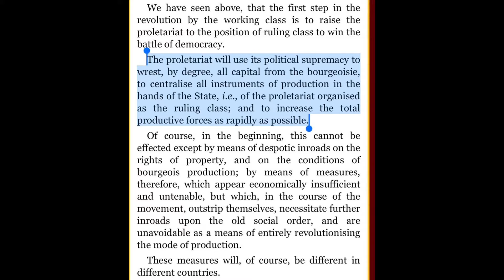Part 2: How China Eliminated Extreme Poverty & Socialism in Vietnam & Laos with Danny Haiphong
In the second half of conversation with Danny, we talk about how China eliminated extreme poverty in the midst of a pandemic, the difference between “democratic socialism” vs revolutionary socialism, why China is indeed socialist, and how the socialist systems in Vietnam and Laos function.